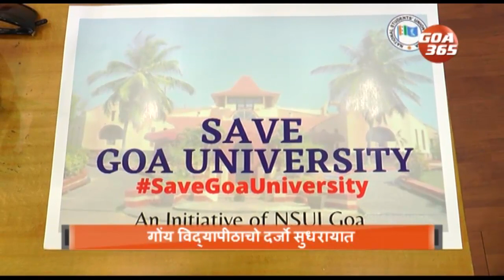गोंय विद्यापीठाचो दर्जो सुधरायात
गोंय विद्यापीठाचो दर्जौ पुर्नजिवित करपाखातीर मुख्यंमंत्री प्रमोद सावंतान उच्च स्तरीय शैक्षणिक तंज्ञाची एक उच्च स्तरीय शिक्षण समिती स्थापन करची, काँग्रेशीचो विद्यार्थी संघटना एनएसयुआयान मांगला. ही मागणी चालिक लावपाखातीर एनएसयुआयान गोवा युनिव्हरसिटी बचाव मोहीम चालिक लायला.